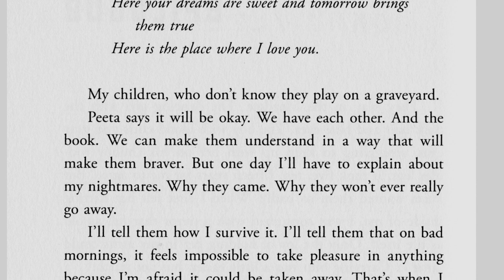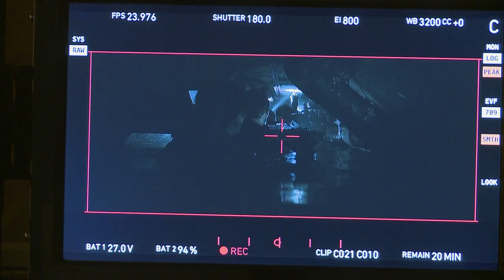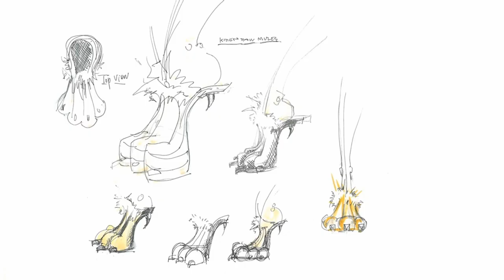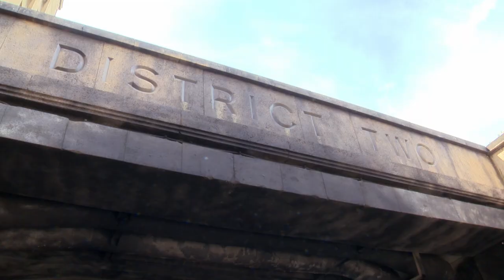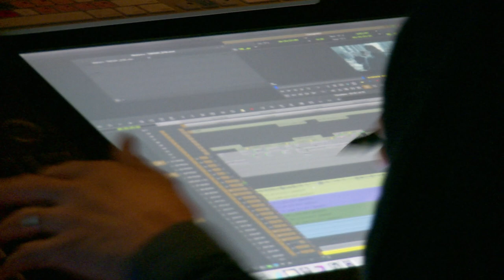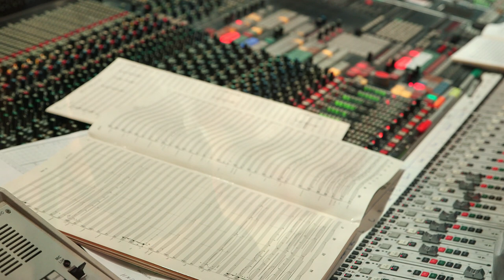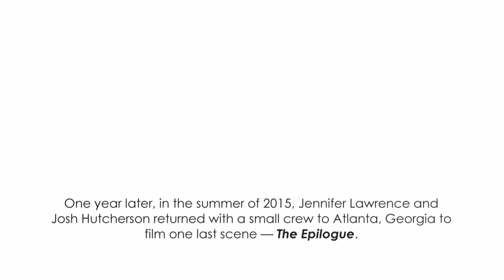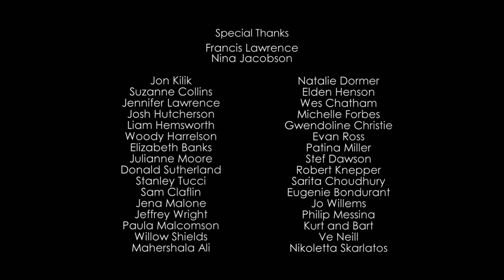The Hunger Games Mockingjay Part 2 Pawns No More Making The Hunger Games Mockingjay Part 2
Special Features for The Hunger Games: Mockingjay - Part 2, directed by Francis Lawrence. Adapted from the novel written by Suzanne Collins.
Starring:
Jennifer Lawrence as Katniss Everdeen
Josh Hutcherson as Peeta Mellark
Liam Hemsworth as Gale Hawthorne
Woody Harrelson as Haymitch Abernathy
Elizabeth Banks as Effie Trinket
Julianne Moore as President Alma Coin
Philip Seymour Hoffman as Plutarch Heavensbee
Stanley Tucci as Caesar Flickerman
Donald Sutherland as President Snow